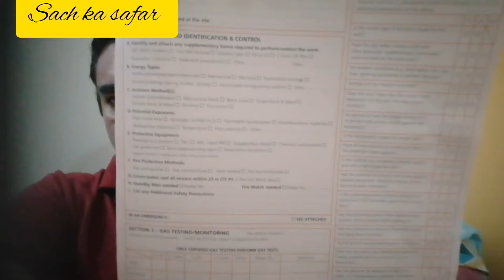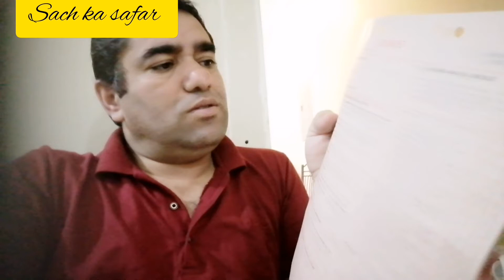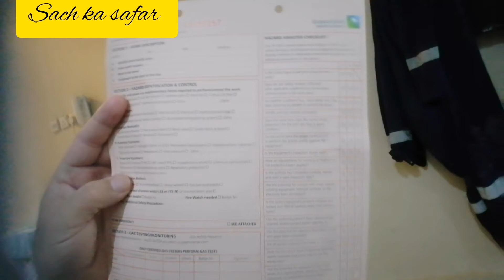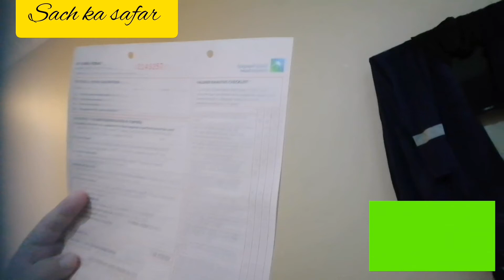work permit receiver aramco first part training| and how get aramco job ksa